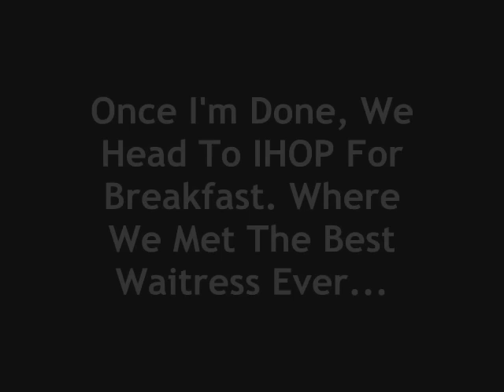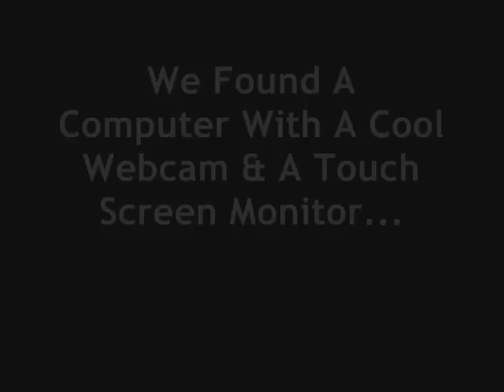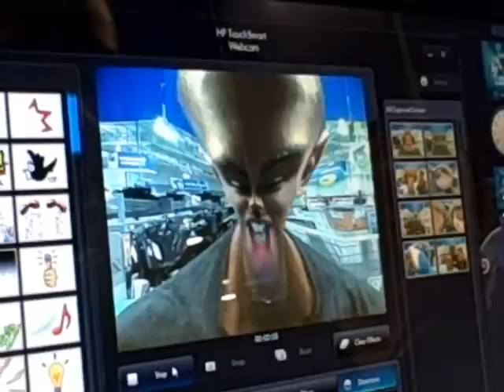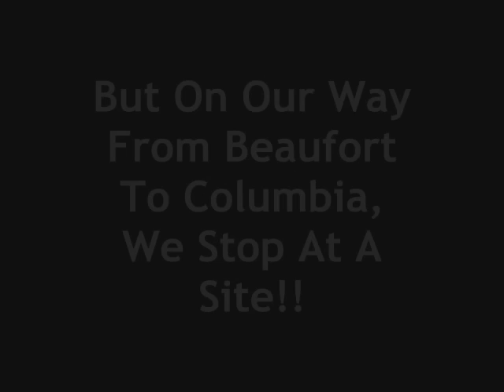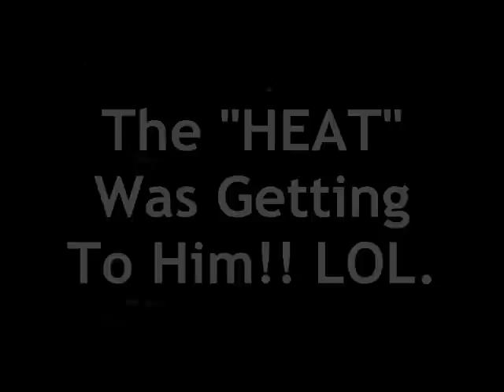B-Tal's Summer Trip (South Carolina) Part III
This Is Part 3 Of My Trip To South Carolina!! I Had The Most Wonderful Time Enjoying My Family Reunion With My Family But My Friends Made My Time Even More Enjoyable!! Just See For Urselves!! And If U Haven't Seen Any Of The Previous Parts To This Video... Go Check Em Out!!

Ya Boy B-Tal